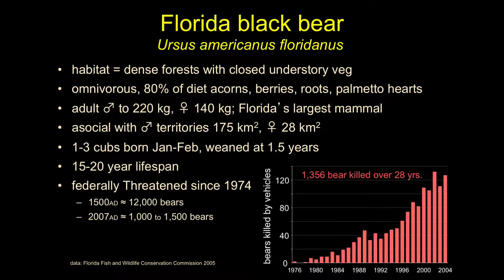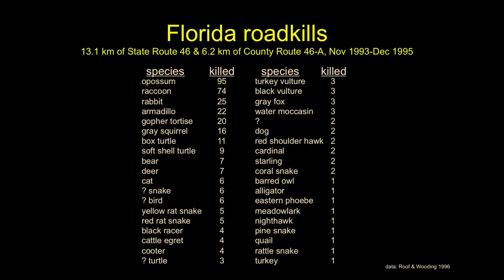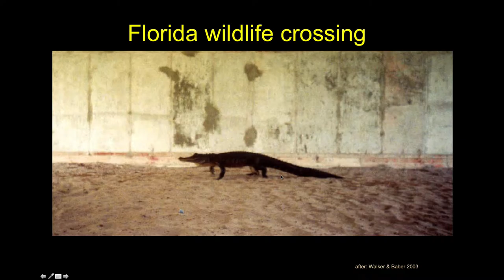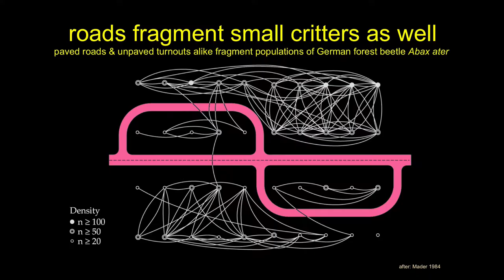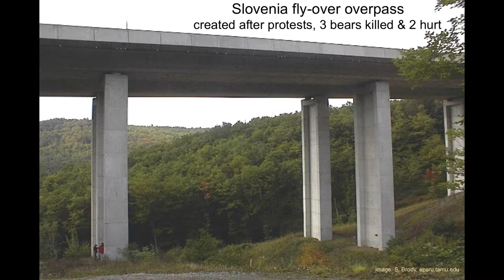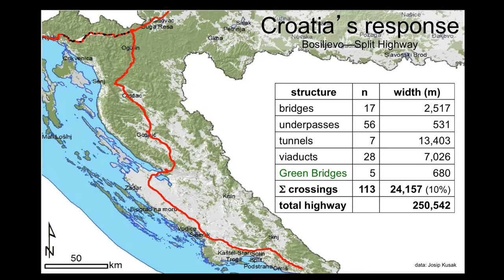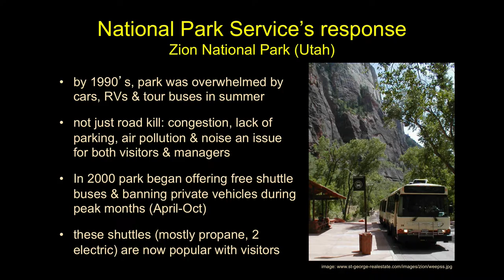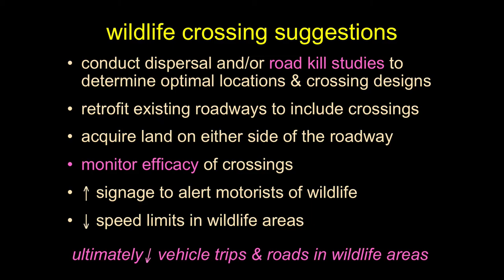Fragmentation, Roads, and Wildlife Corridors (Part 2)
This is my concluding lecture about fragmentation and road kill (Part 2 of 2).  Here we discuss Florida black bear road kill, wildlife crossings such as those in Croatia and Canada, and the general approaches to mitigate vehicle-associated mortality.